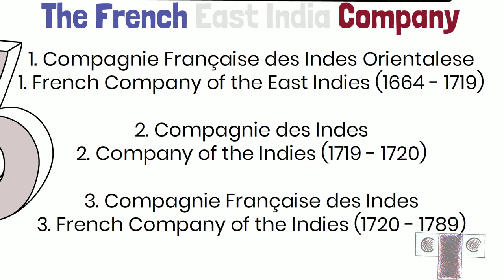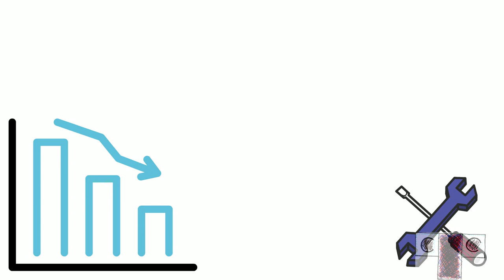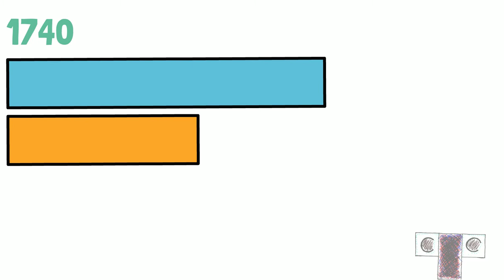The French and their East India Company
This video is about one of the Trading Companies in particular...
Stay TtWwIiCcEe as CURIOUS.
Images:
1)"File:Vestingplattegrond van Ieper Ypres a strong city and castle in Flanders, restor'd to the emperor by the Treaty of Utrecht (titel op object), RP-P-AO-18-193.jpg" by Rijksmuseum is marked under CC0 1.0. To view the terms,